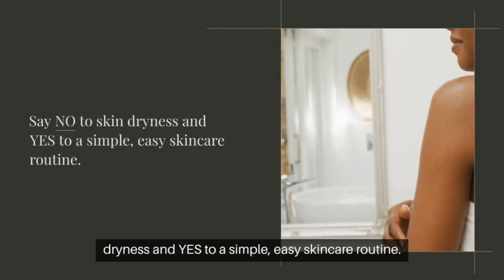Herbal 🌿 Products 👇 Natural Cosmetics